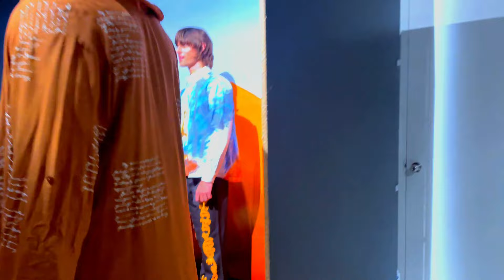VLOG! Preparing for New York Fashion Week AW23 + Day One & A Half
In todays vlog, Im taking on the glorious madness that is New York Fashion Week for the very first time!!! Get ready for the trip with me and lets hang out for my first day and a half. Fashion month is going to be amazing but also a tonne of fun!!! Here we go!! This is only part one)))